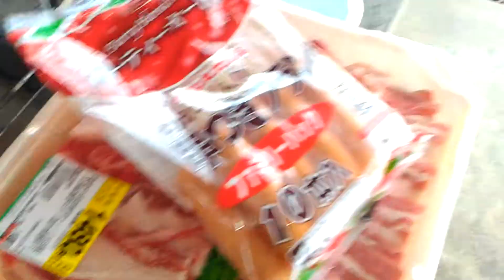富山県 墓ノ木自然公園にて(･ิω･ิ)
富山県の墓ノ木自然公園にてBBQ＆車中泊！